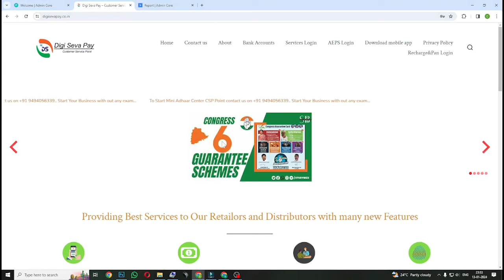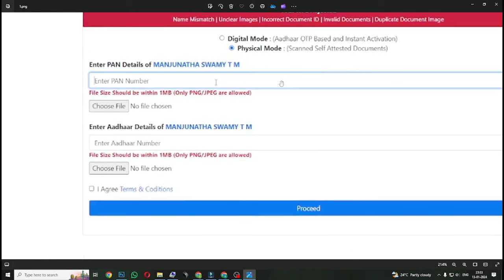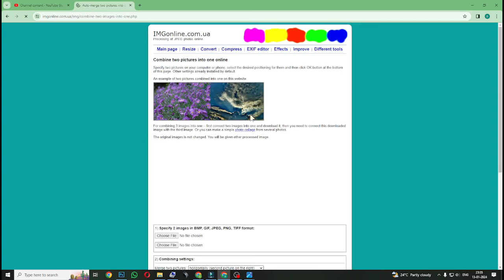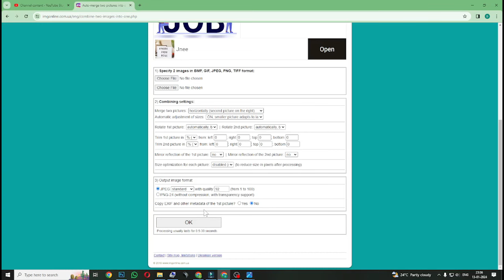PAN WEBSITE KYC FULL GUIDE VIDEO| DIGISEVAPAY |CSP | UTI PAN | NSDL PAN | 2024